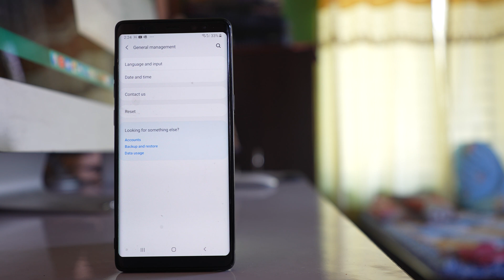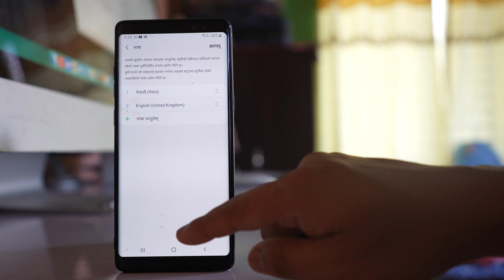How to change language in gmail - For Android device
In this video today we will see how to change language in gmail app in android device. For this we have to change the language of the android device.

In case if you want to change the language of gmail application in your android device then the only way to do it is by changing the language of your device itself. You cannot change the language of a gmail app only individually. So at the moment if I open my gmail application it is in english. So if I want to change then what I will do I will go to "settings" here. I will go to "General management". I will go to "Language and input" - "Language" and I have another language which is Nepali. So if I want to add any other language I will go to this option "Add language" and then I can select any language which I want. So once it is added what I can do is if I want to make this language as a default language I will just hold and then drag it on the top and then Apply.

So now the language of my gmail app should be changed. So let me close this one and let me open gmail application. So if I see if I go to the menu here now I can see the language is changed. So this is how you can change the language of gmail app in android device.